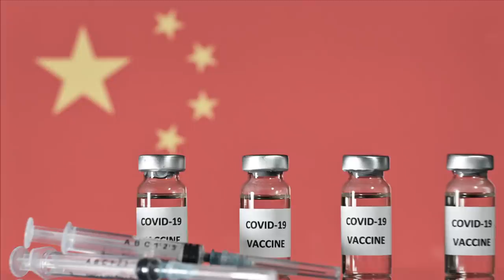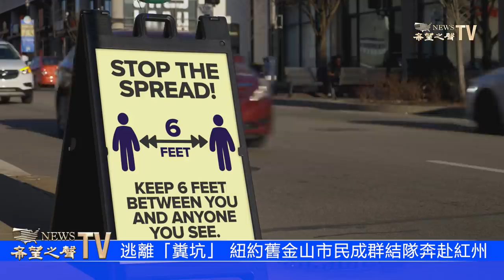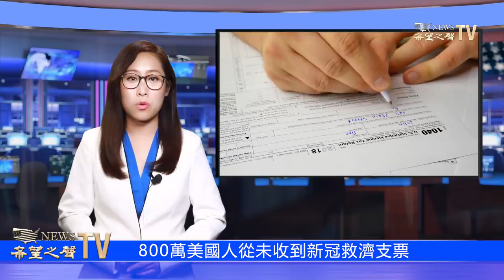前克林頓顧問：民主黨人將把拜登“趕出去”；川普最後一次選舉挑戰被最高法院駁回；逃離 紐約加州人成群奔赴紅州；王毅警告拜登支持臺灣等於“玩火”；800萬美國人從未收到新冠救濟支票【希望之聲TV】pm10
🔥捐款 （如不希望在節目中被鳴謝，請註明）
憑優惠代碼：SHSOHTV 可享受8折優惠